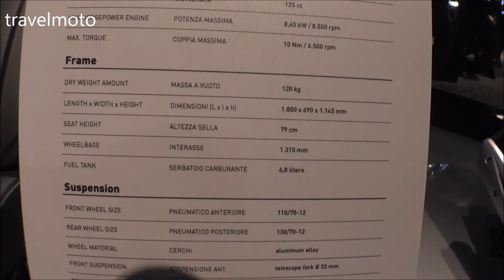KYMCO Like S125 scooter 2019